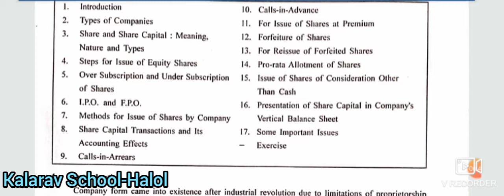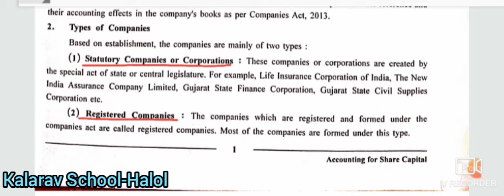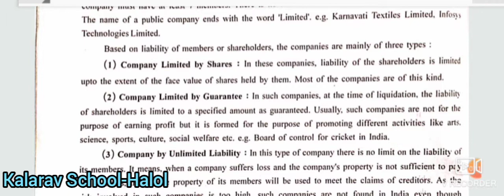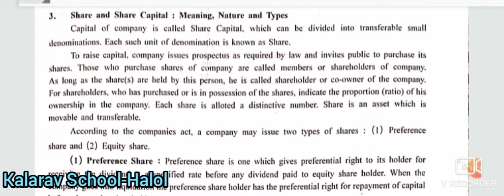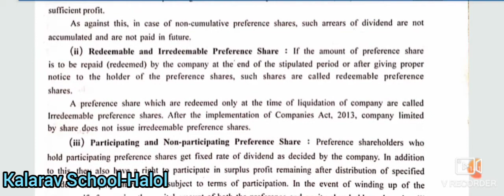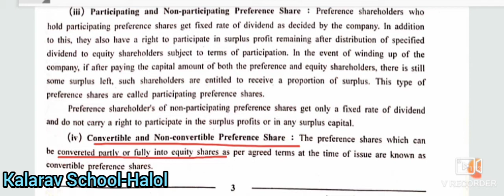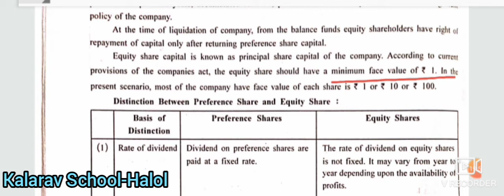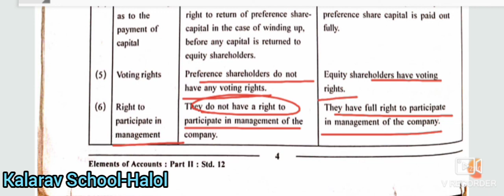12th Com EM Acc Ch 1L1 Accounting for sharecapital